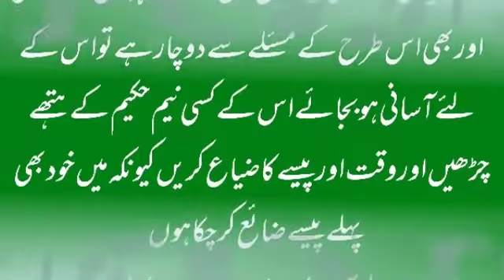shadi course for male | result of 15 days | شادی کورس | پندرہ دن میں ریزلٹ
shadi course for male in urdu, shadi course for male in hindi, shaadi course for male in hindi,
shaadi course for male in urdu,
shadi course for male, shadi course for male in pakistan, shadi course nuskha, shaadi course, shadi course, shadi course ka result, homeopathic shadi course,
Mardana kamzori ka nuskha, mardana taqat ka ilaj,
300 rupees ka shadi course,

ہومیو پیتھک شادی کورس, مردانہ طاقت کا نسخہ,
مردانہ کمزوری کا علاج, مردانہ طاقت کی ہومیو پیتھک دوا, شادی کورس, مردانہ شادی کورس,